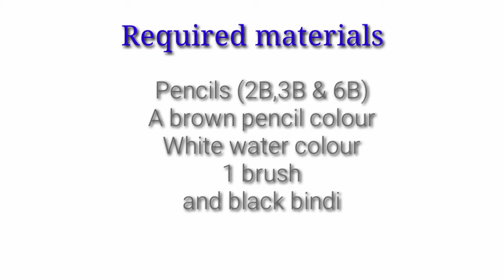Easy drawing of a beautiful girl having brown eyes step by step using bindi|| pretty girl sketching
A charming girl sketch for begginers
      Pencil art drawing